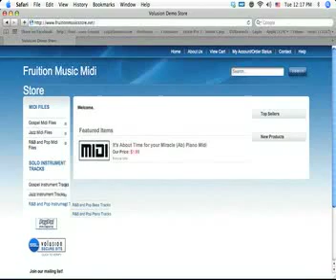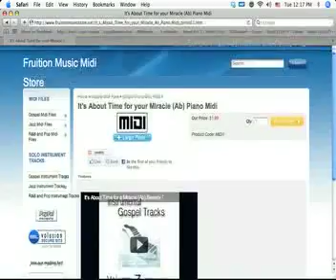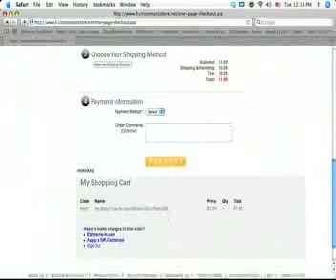God Is (Bb) Bass Play-Along Track.mp4